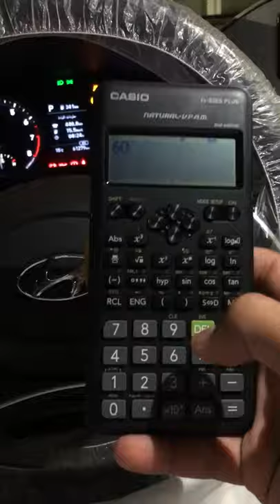صرفية السوناتا فالخط هذي هي الحقيقية 😬